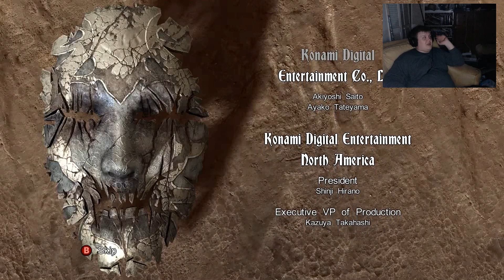Let's Play Castlevania Lords of Shadow Episode 54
In this Session I Meet Ol Baba Yaga herself, Struggle to understand a Music Box, Trek through a VERY old graveyard, pass through hell on earth, and End up in the Land of the Dead. Along the way I fight the creepiest enemies, a Gravedigger, a Dragon, and then end it all with a Fist fight with the Devil.